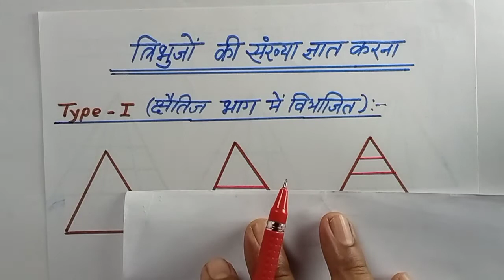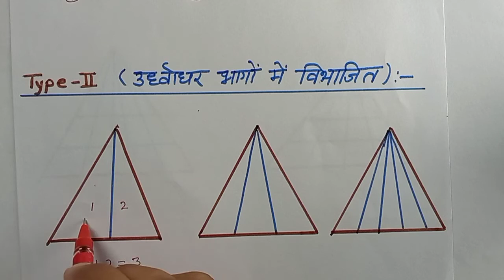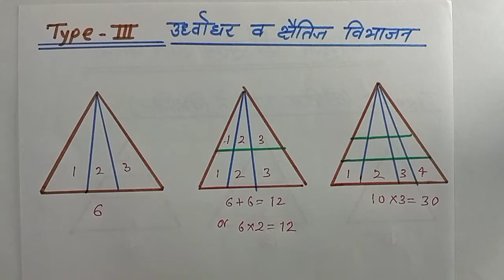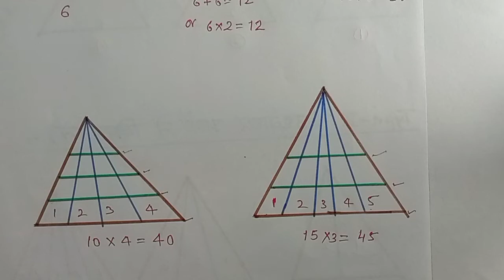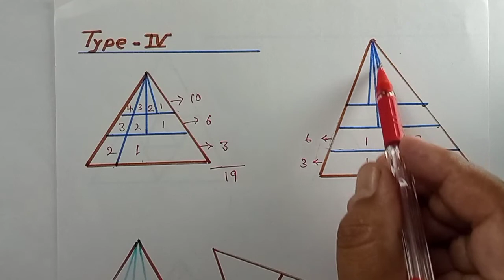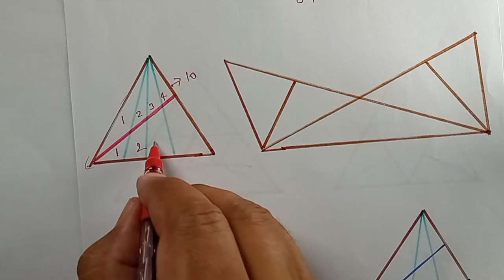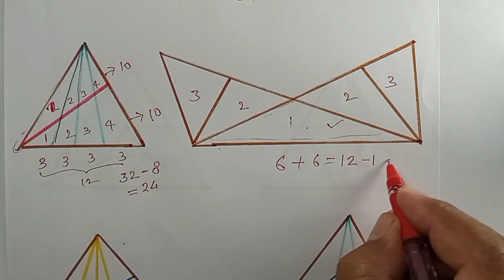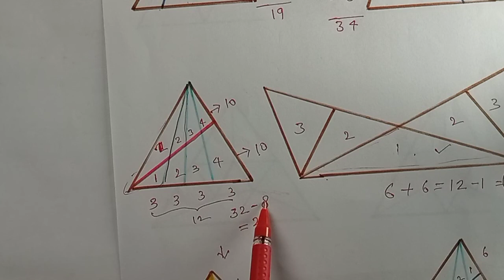Number of Triangle।त्रिभुजों की संख्या ज्ञात करना।maths